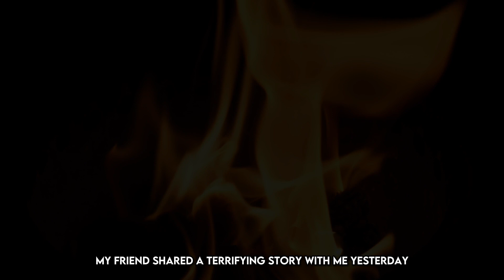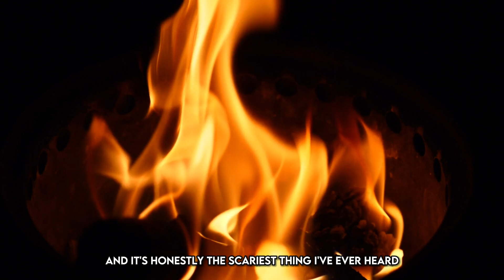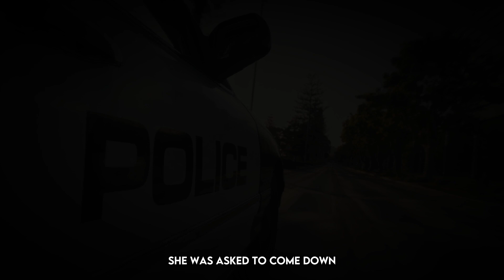3 Disturbing TRUE Tinder Horror Stories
Join us as we delve into three bone-chilling true tales of terror from the world of Tinder. From unsuspecting encounters to harrowing escapes, these stories will leave you on the edge of your seat.

TIMESTAMPS :
00:00 Intro
01:11 Story 1
02:49 Story 2
04:50 Story 3
08:13 Outro

If you prefer audiobooks, you can also find CrypticTales for Sleep on Audible. Discover intriguing stories designed to help you relax and unwind